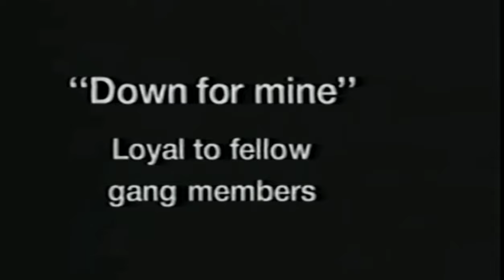Bangin' In Little Rock Documentary - My take on the Arkansas Documentary and Response to Hellkatt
Bangin' In Little Rock Documentary - My take on the Arkansas Documentary and Response to Hellcat